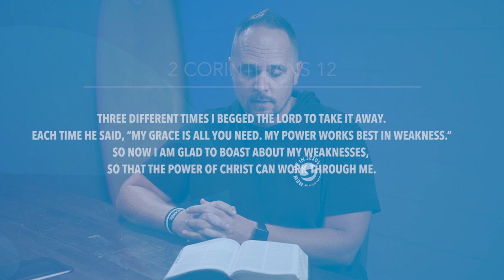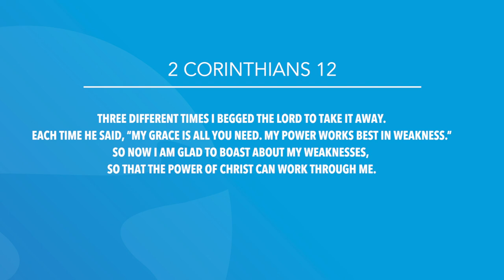2 Corinthians 12 | Daily in the Word | Pastor Neil Spencer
2 Corinthians 12 | Daily in the Word | Pastor Neil Spencer